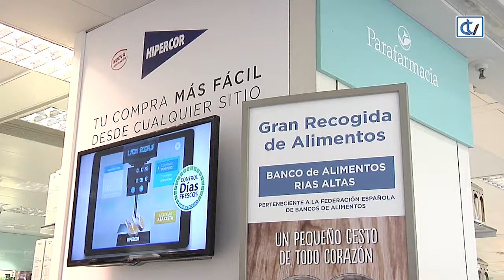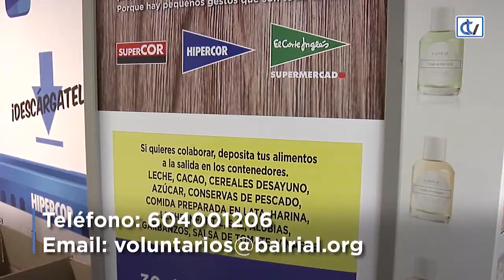Urgen voluntarios para la Gran Recogida del Banco de Alimentos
Este viernes comenzó la campaña más importante del año, que se prolongará también mañana sábado y para la que se precisan voluntarios. // Esperan recoger 85.000 kilos de productos en Santiago y su área de influencia.